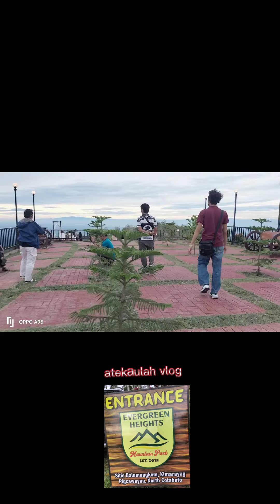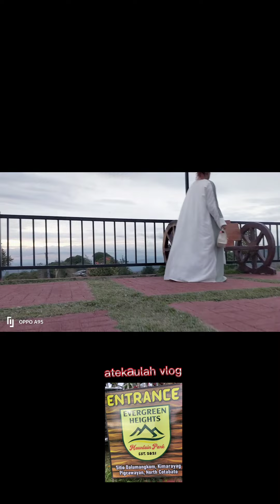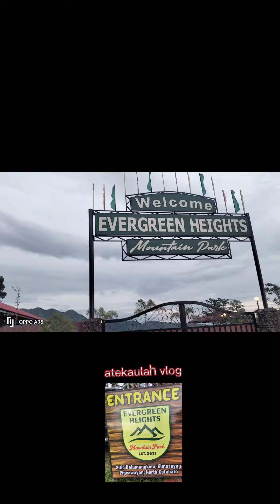Oras na Gumala Part2